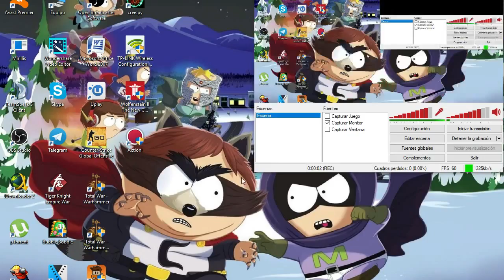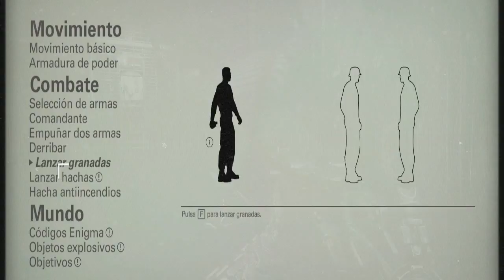Wolfenstein 2 - Episodio 2 // Una segunda oportunidad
Hay una parte que no se ha grabado, lo siento mucho.